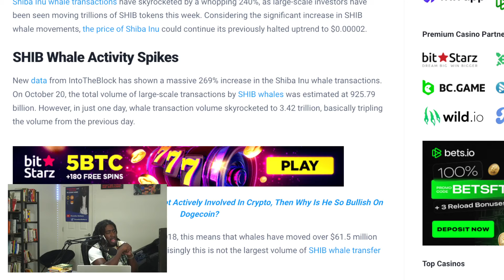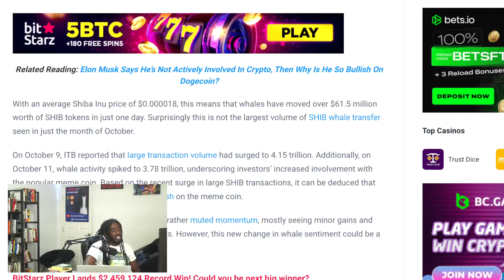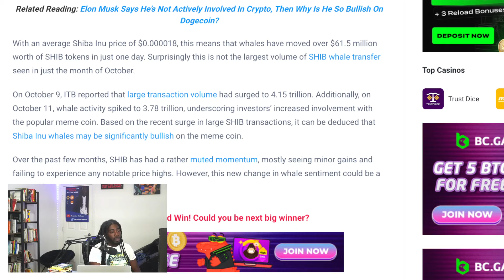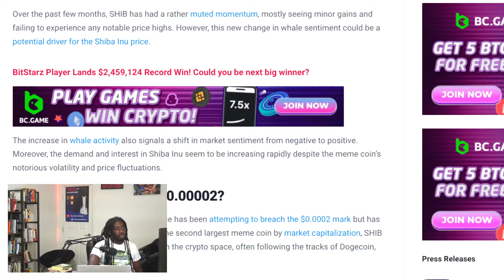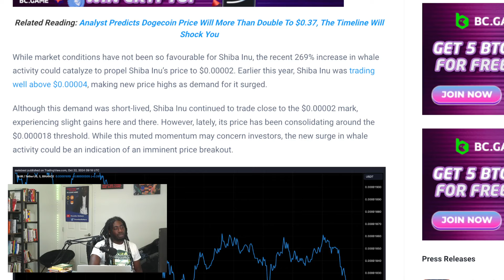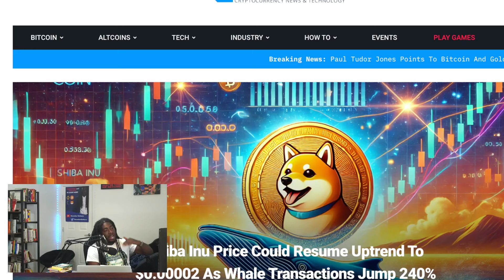Shiba Inu Price Could Resume Uptrend To $0.00002 Whales Jump 240%